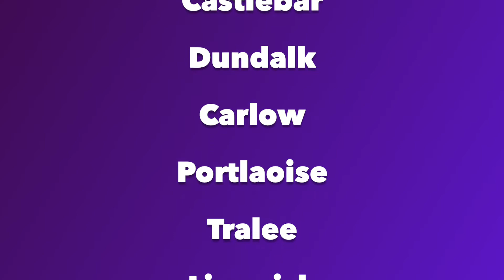Ceol Connected's WUNDERGROUND | Sat 12 Feb - Pavilion Theatre